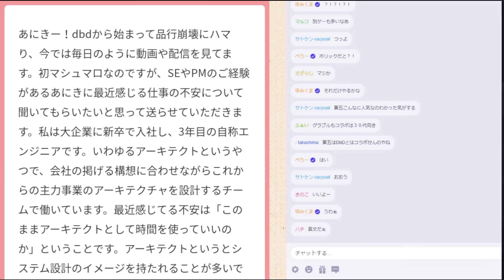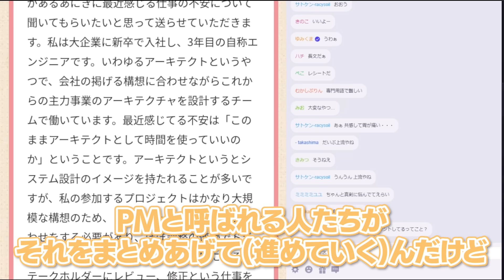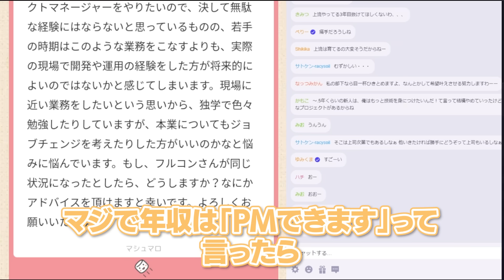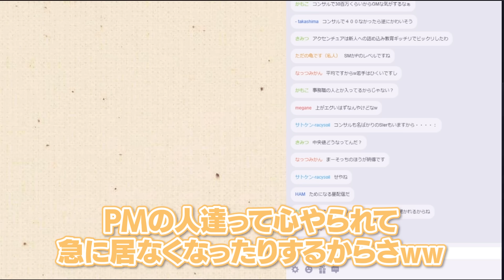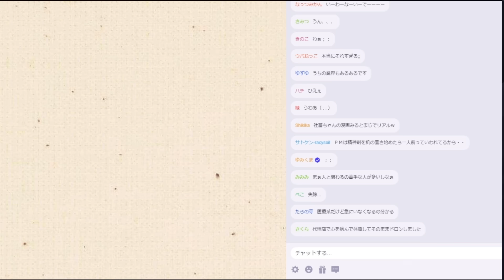SEキャリアのガチ相談でSE時代の年収を話すフルコン【雑談切り抜き フルコン コメント付き】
今回はガチマロ読んでます
メインチャンネル。 →  @Fullcon2525
～お願い～
・コラボ相手の批判、オンラインゲームでマッチした他プレイヤーへの批判、絶対にやめてください。
・フルコンが話題に出していない投稿者・配信者の名前を出さないでね。
　また逆も然りで、他所の配信で僕の名前を出す行為コメントは話題に出ていない限り控えてください。
(※DbD動画は編集で少し明るくしています。)
切り抜きリクエストはコメントにぜひ書き込んでください～！
Twitterのリプライでも受け付けてます！

このチャンネルはフルコンチャンネルの生放送や過去動画の切り抜き動画などをフルコン本人監督の下、ろんどこと管理人がアップしていくサブチャンネル的なものです。

・魔王魂　様
・Dova-Syndrome
・極東の羊、テレキャスターと踊る / しゃろう様(ED曲)